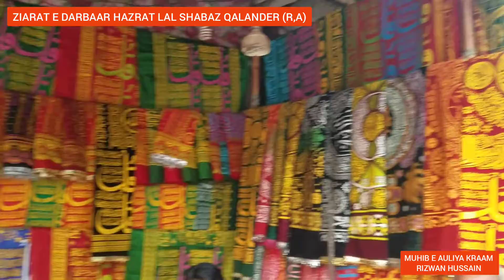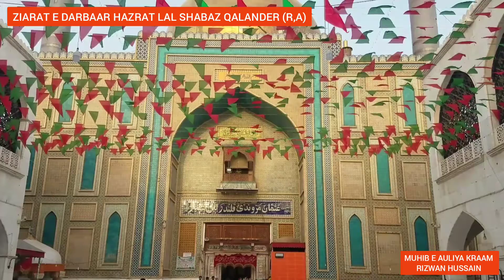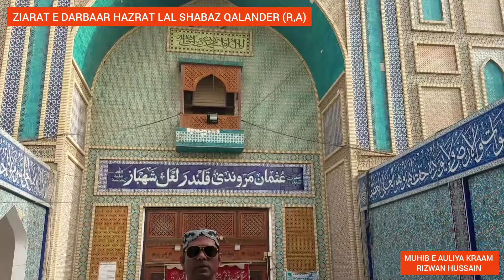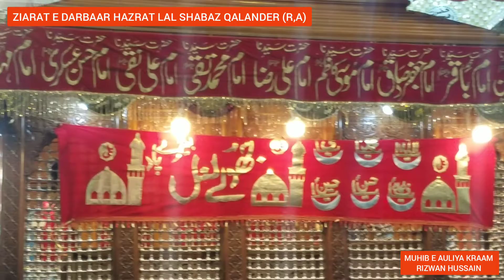Ziarat e Darbaar Syedna Usman Marwandi Hazrat Lal Shabaz Qalander (R,A)